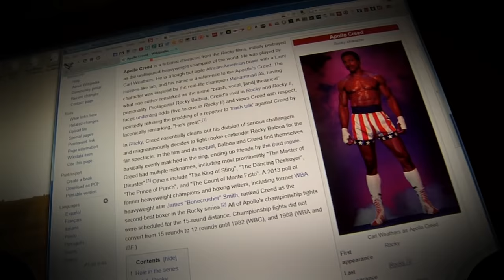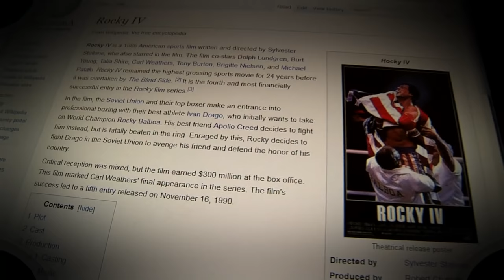The ROCKY / CREED Series -- Reviews Of ALL 7 Movies!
Episode #174: The 'Rocky' Series
Jon reviews all seven movies in the 40-year-old sports / drama series - starring Sylvester Stallone has Rocky Balboa, a lowly Philadelphia boxer who gets his shot at fame and glory.

for individual reviews and trailer commentaries.

Tonight's Films:
• Rocky (1976) -- A triumphant accomplishment of love and courage, 10/10.
• Rocky II (1979) -- A bigger, better version of its predecessor, 10/10.
• Rocky III (1982) -- An interesting chapter in the franchise, but definitely not the strongest, 7/10.
• Rocky IV (1985) -- Same lovable characters  and charm - but it's missing a compelling story, 6/10.
• Rocky V (1990) -- The series' low-point, but still enjoyable and moving, 5/10.
• Rocky Balboa (2006) -- Sentimental conclusion to the best underdog in sports history, 9/10.
• Creed (2015) -- A touching and inspiring story about determination and respect, 9/10.

Review Next Episode's Films:
• Superhero Movie (2008) • Ant-Man (2015) • Fantastic Four (2015)